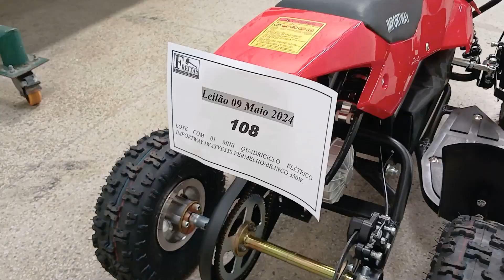LEILÃO - MINI QUADRICICLO ELÉTRICO IWATVE350W - 'Freitas Leiloeiro'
Freitas Leiloeiro
Freitas Leilões